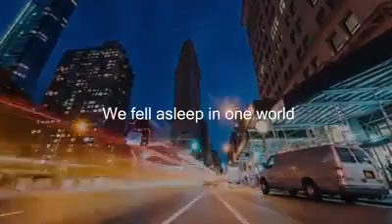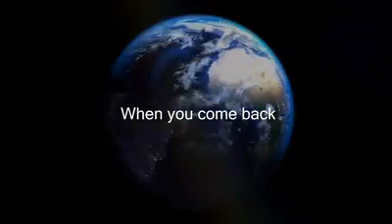Remember you are my guest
Video from JThomas